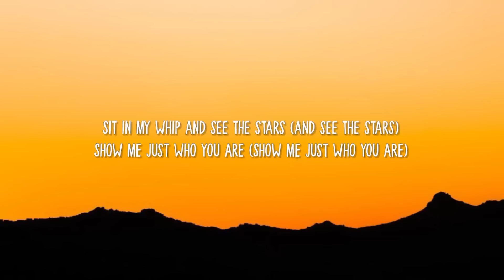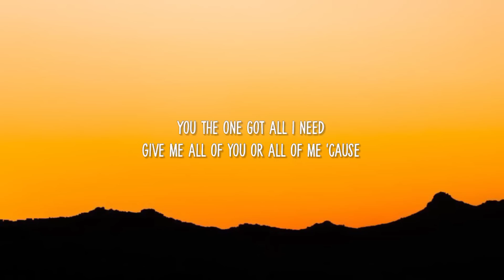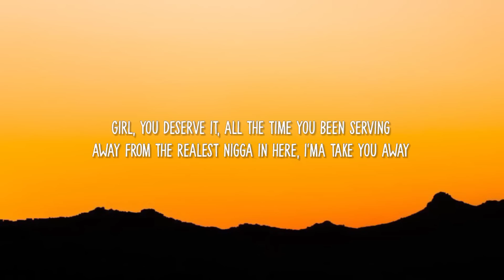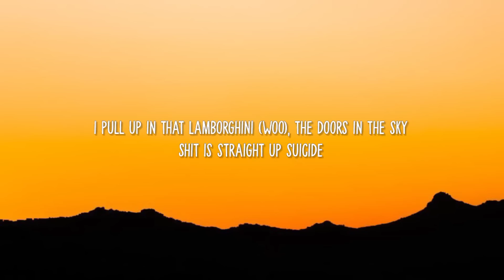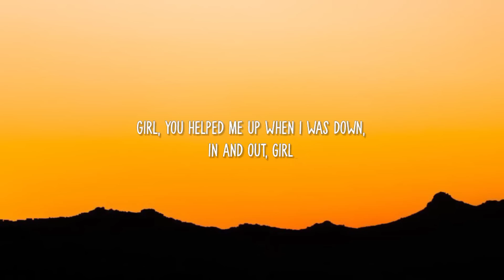DJ Khaled - Hold You Down (sped up) (Lyrics) | "I'll Hold You Down" [TikTok Song]